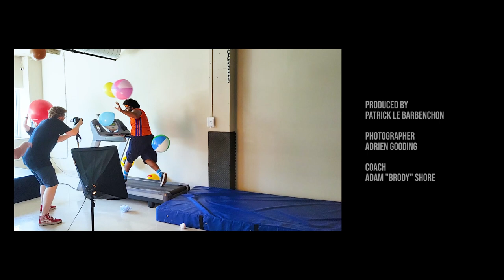Christian - Forward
FILMED, DIRECTED AND EDITED BY:
Patrick Le Barbenchon

Lyrics and Music: Christian
Producer and Mix: Daniel Dj Joseph
Guitar: Felix Tellier Pouliot
Drums: Ebed Registre
Keys: Nathan Henegan-Comeau
Bass: Ben Comeau

PHOTOGRAPHER:
Adrien Gooding

SPECIAL THANKS:
COACH : Adam "Brody" shore
Irina Dubrovina
Lucia Martis
Hanorah
Syd Ghan
Micheal “The Champ” Tremaine

LYRICS
I grew up always speaking the good word
Now the good word is speaking to me
Worried about how to make a connection
When it's the dots that you need to see
Don't waste your time always kicking yourself
Because life likes you on your knees
Get up move your feet
Yep one then the other
You'll be dancing to your own beat

cause you can make it
You can fake it
But if your worried about time
Then how can you make it?
You can show it
But you can blow it
If you don't try
Then how would you know
That if you sit on your ass
just watching the grass grow
Don't come complaining to me
Cause I'm moving forward like the ones before me
So get next to or behind me

You pop your top cause your stuck in a box
Playing life like another man's tune
Worrying about all the small things you can't do
That you give up way to soon
But worry not, the doc has got a prescription
And it's not a hard pill to take
Open your ears wide and just take your medication
Cause Life's too short to not pay attention

Then how can you take it?

Now I Was never one to worry bout the little things but they got bigger and bigger just like my gut
I tried to get cooking but then realised cooking wasn't really working for me
so i Tried to eat a little less maybe you know what that stress would come down too
So I'm gonna sit here and and do my best
I'm gonna give everything that I know what to do